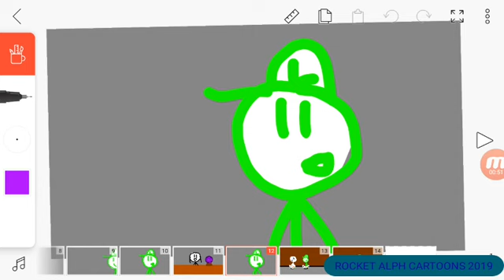Luigi flaherty:part V